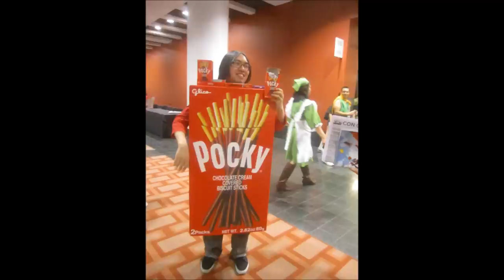Anime Boston 2012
Pics and Vids of Anime Boston 2012; April 6-8.
Sorry for the lack of audio.
Quality is low because I used my two year old digital elph. I was just running and gunning because I had little time to do photo shoots.